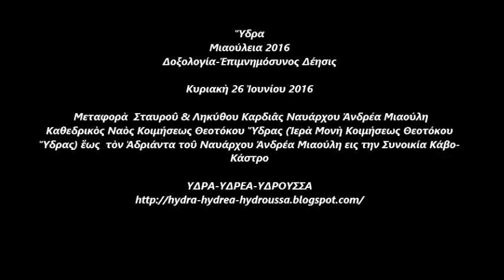Ύδρα 2016 Μιαούλεια Δοξολογία Μεταφορά Σταυρού και Ληκύθου Καρδιάς Ανδρέα Μιαούλη ΚΔΚ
Ὕδρα
Μιαούλεια 2016
Δοξολογία-Ἐπιμνημόσυνος Δέησις

Κυριακὴ 26 Ἰουνίου 2016

 Μεταφορὰ  Σταυροῦ & Ληκύθου Καρδιᾶς Ναυάρχου Ἀνδρέα Μιαούλη
Καθεδρικὸς Ναὸς Κοιμήσεως Θεοτόκου Ὕδρας (Ἱερὰ Μονὴ Κοιμήσεως Θεοτόκου Ὕδρας) ἕως  τὸν Ἀδριάντα τοῦ Ναυάρχου Ἀνδρέα Μιαούλη εις την Συνοικία Κάβο-Κάστρο